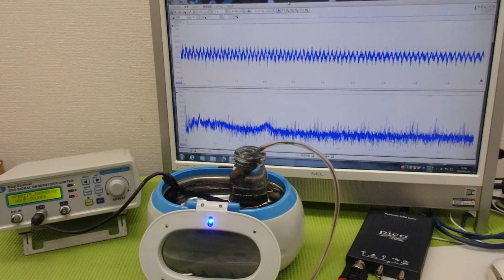超音波出力の最適化技術 ultrasonic-labo